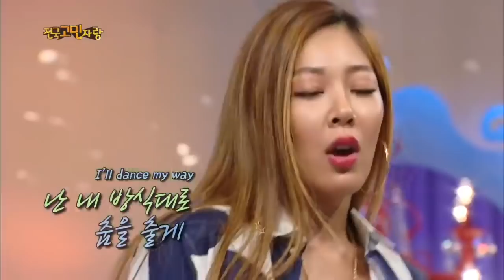[ENG] Hello Counselor #1 KBS WORLD TV legend program requested by fans | KBS WORLD TV 150525